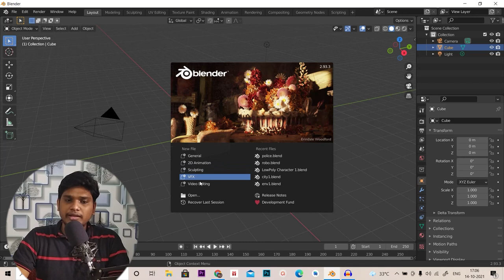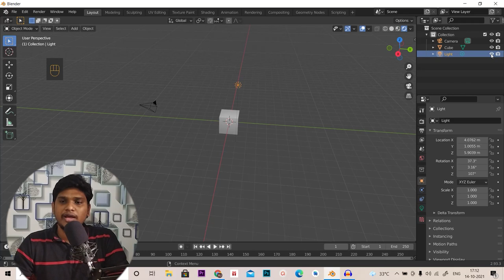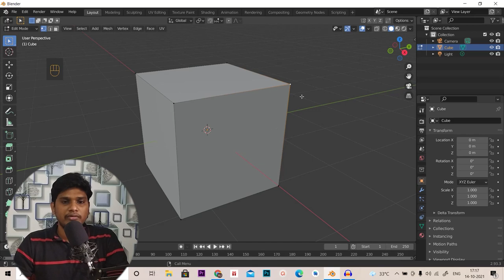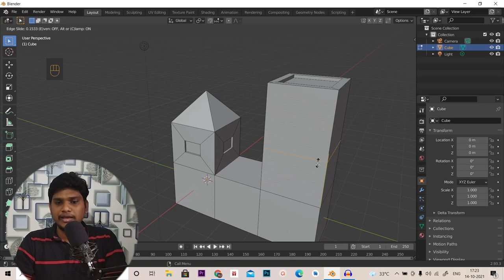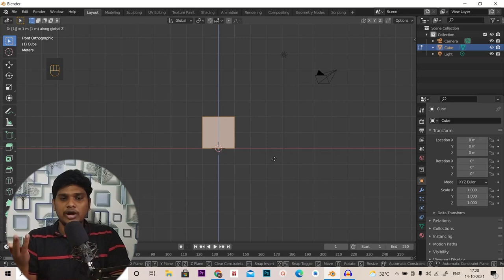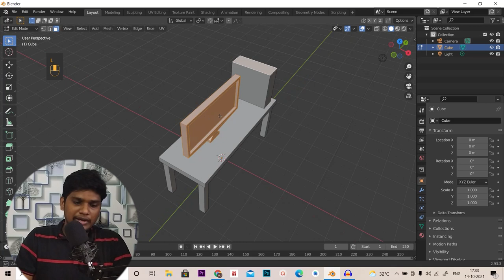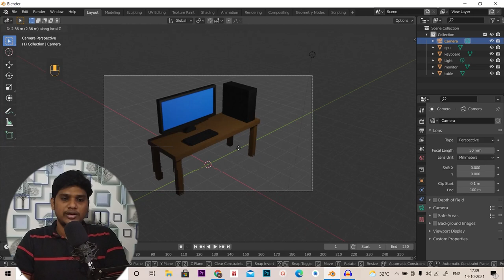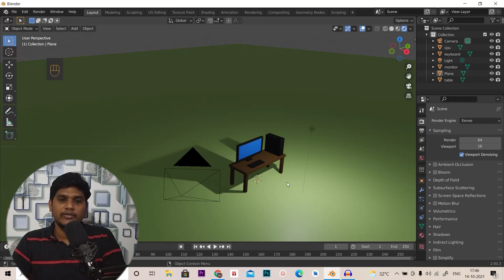Blender 3D Modeling Basics Tutorial in Tamil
In this Video, You'll learn about blender 3d modeling basics in Tamil and how to make your first 3D model using blender in Tamil
if you're interested in learning more about game development,3d modeling in Tamil, feel free to browse my videos and tutorials!